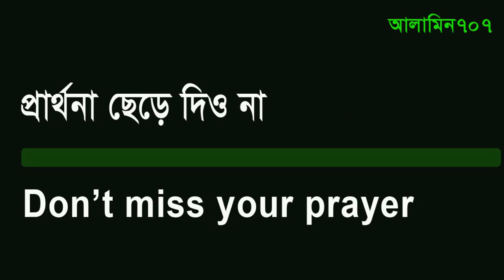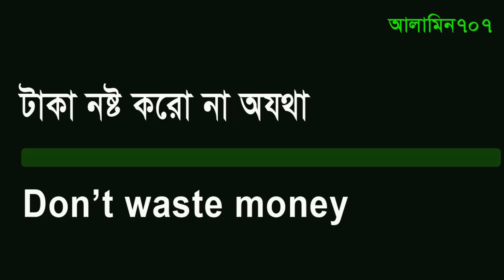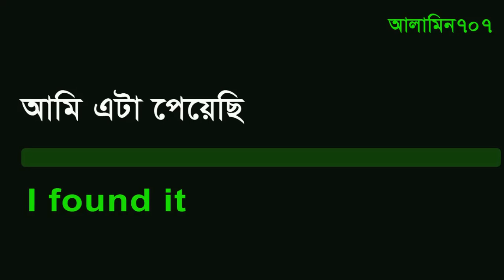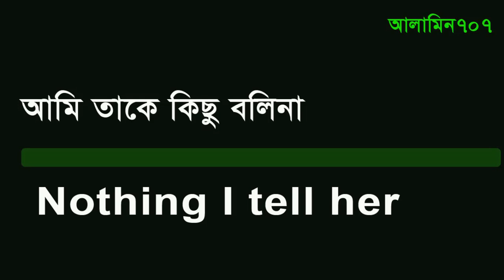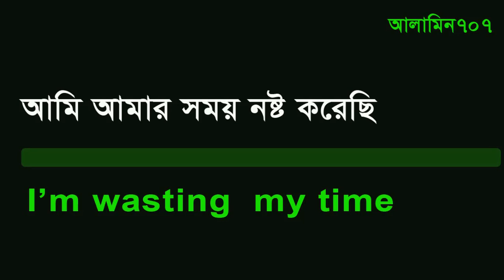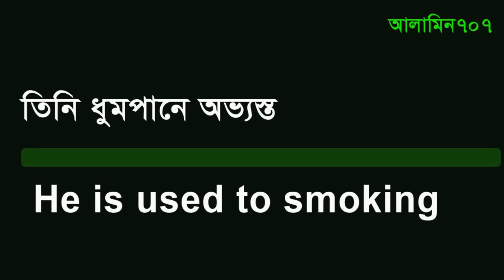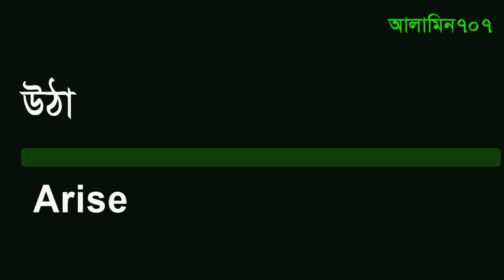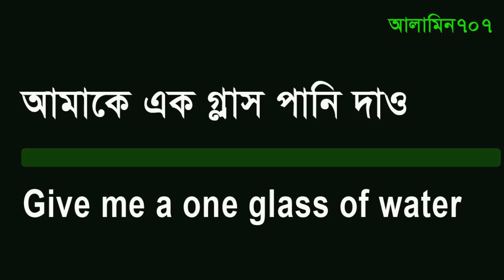আজই কথা বলুন ইংরেজিতে - Learn English to Bangla tutorial - Best English in Bengali video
How to learn english by bangla showing this way in this tutorial. আজই কথা বলুন ইংরেজিতে - Learn English to Bangla tutorial - Best English in Bengali video